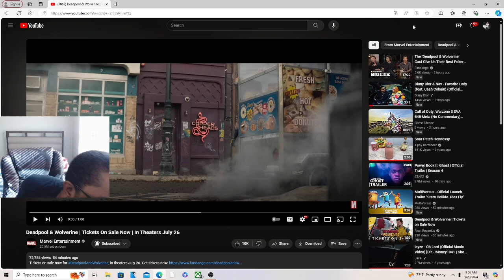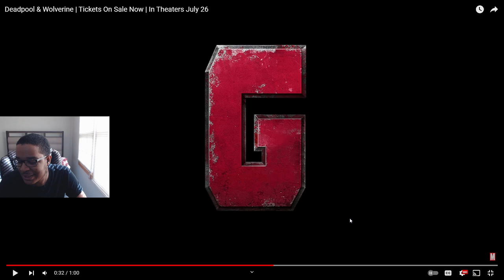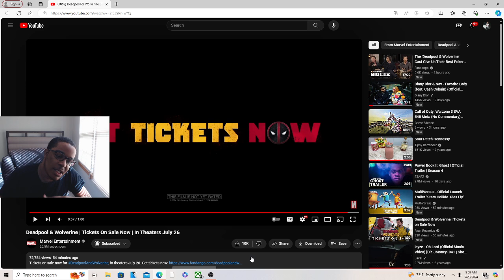Deadpool & Wolverine | Tickets On Sale Now REACTION!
JesserTheLazer
KSI
SoLLUMINATI
PRETTYBOYFREDO
QJB
HANKDATANK25
DEI AND JOE
DDG
WUAP TV
LOU WAUP
ZAIS
WOLFIERAPSENT
MOREWOLFIE
OPRAH SIDEVERSON
PontiacMadeDDG
PontiacMadeDDG VLOGS
Mega McQueen
Mega Mc VLOG
CASHNASTYGAMING
RICE GUM
PEWDIEPIE
LOGAN PAUL
JAKE PAUL
POUDII
LIL POUDII
PERFECTLAUGHS
KELL
ANNOYING
GEESLICE
THE BOOK OF SWANTE
LAWTWIZ
WORLDSTARHIPHOP
2000